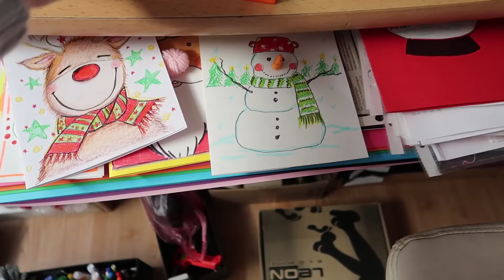JEDAN DAN IZA KAMERE